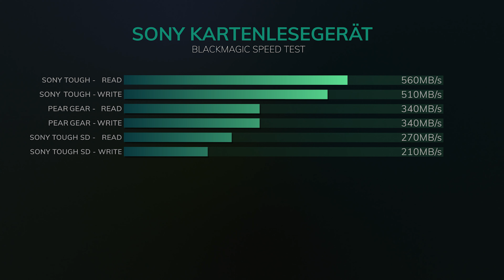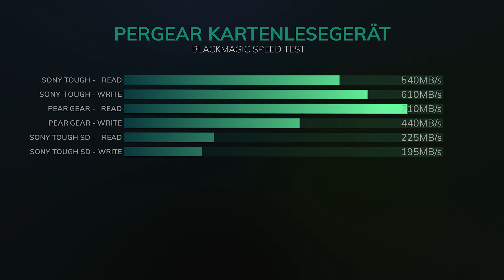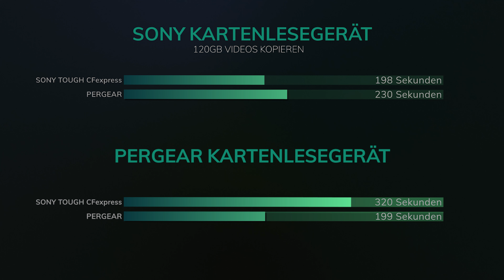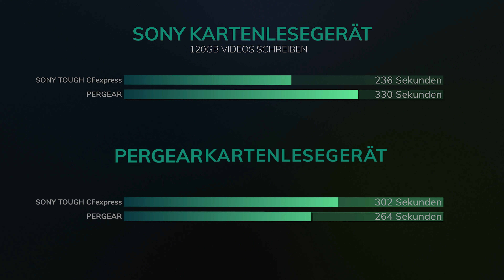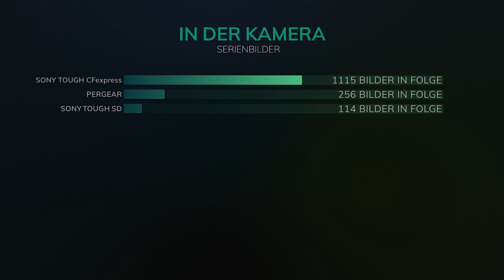Sony oder Pergear? CF Express Typ A Speicherkarten im Praxisvergleich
Für alle Fotografen und Filmer mit schnellem Speicherbedarf - In diesem Video schauen wir uns an wie sich die Sony und die Pergear CFexpress Typ A Speicherkarten im Test schlagen.

Dabei testen wir die Lese- und Schreibraten mit unterschiedlichen Kartenlesegeräten sowie die Serienbildgeschwindigkeit in der Kamera.

0:00 Intro
1:13 Testaufbau
1:35 synthetischer Test Blackmagic Disk Speed Test
3:53 Kopieren von 256 A7r V RAW Dateien
5:13 Kopieren von 120 GB Videodateien
7:35 Nutzung für Datentransport - Kopieren von Videofiles auf die Speicherkarte
8:48 RAW Serienbilder in der A7r V
10:49 Haltbarkeit Langzeittest
11:30 Warum kein Videoaufnahmetest?